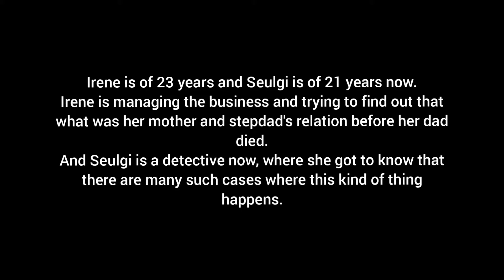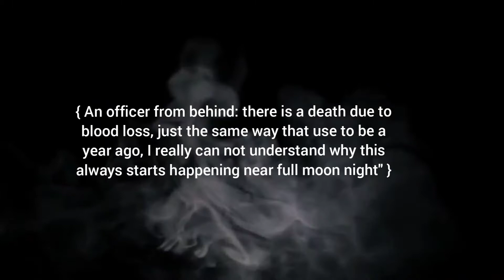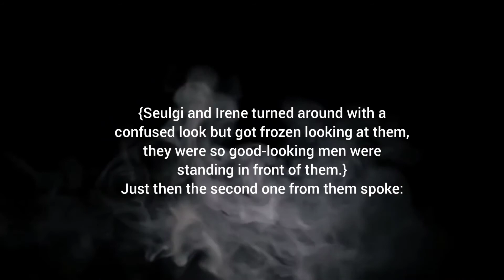Heartfull of Questions: My Guardian Angel/ Wattpad Story/ Seulmin..... Vrene/ Party-2/2